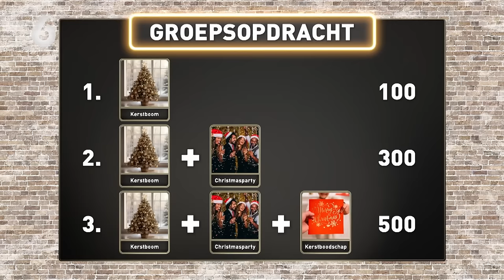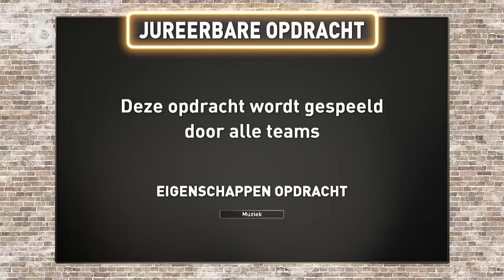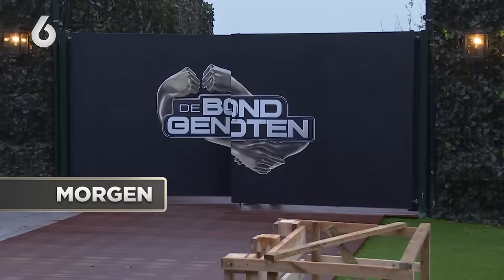Het leven in de loods valt NIEUWKOMER Emily ZWAAR! | De Bondgenoten